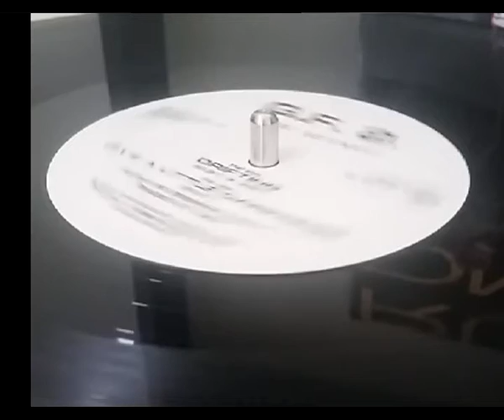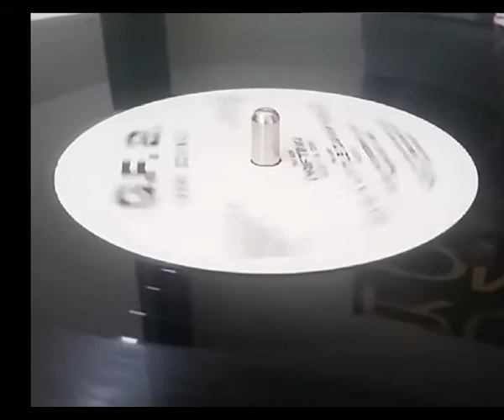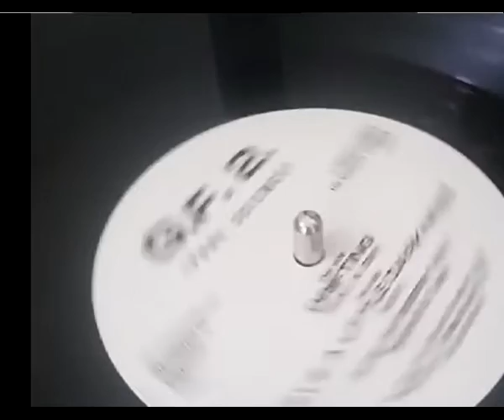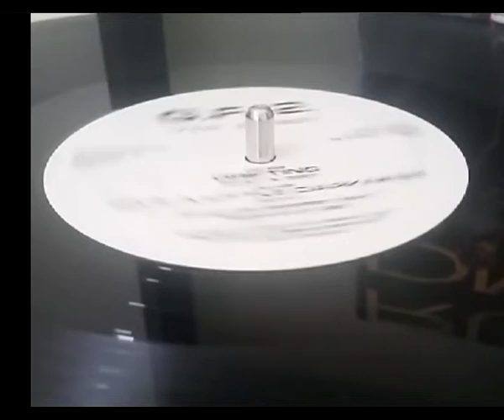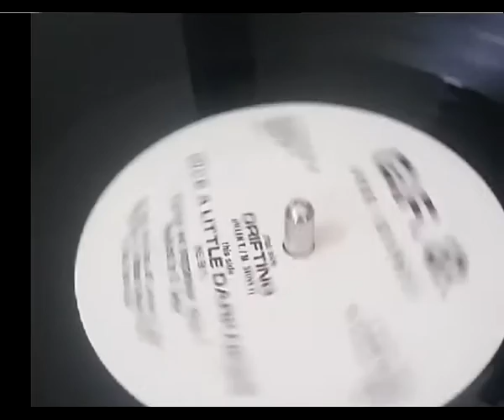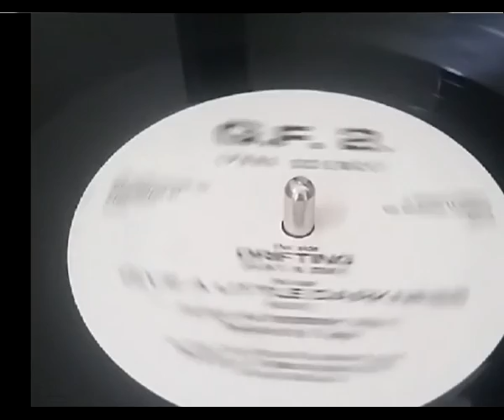Pure Science G F 2 Drifting